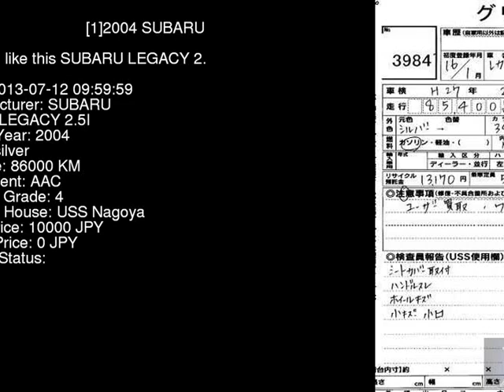2004 SUBARU LEGACY 2.5I BP9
the Authority on JDMs since 2007!  . Details on this car from auction in Japan